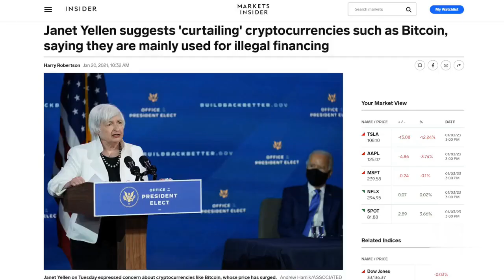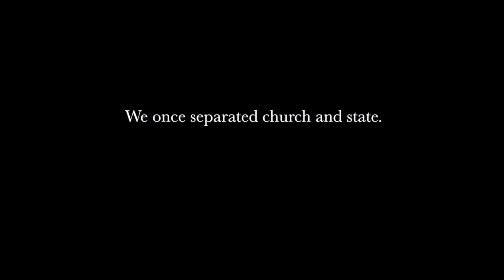Breaking News / The Birth of Bitcoin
if you don't understand this video, then you are lost in the present, the future and even your own past..🧙‍♂️🔥🆚 ?